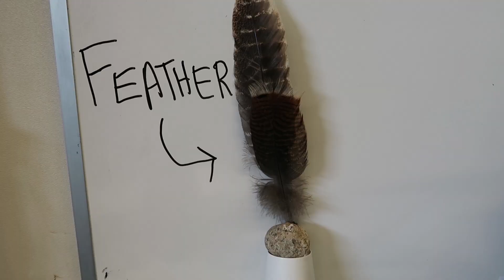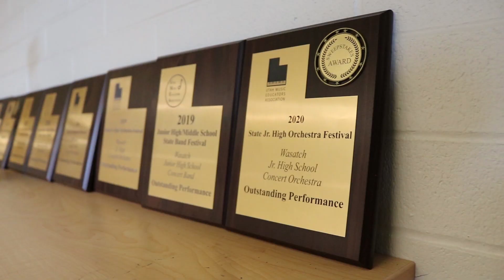Wasatch 2024 AD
Wasatch Junior High School Instrumental Music AD